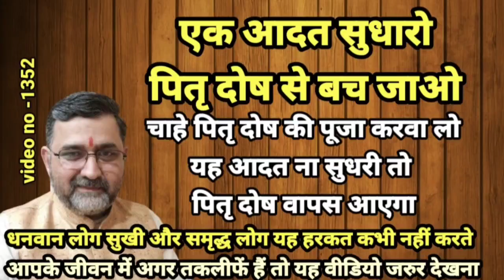तकलीफ,रुकावट बहुत है तो यह वीडियो आपके लिए है